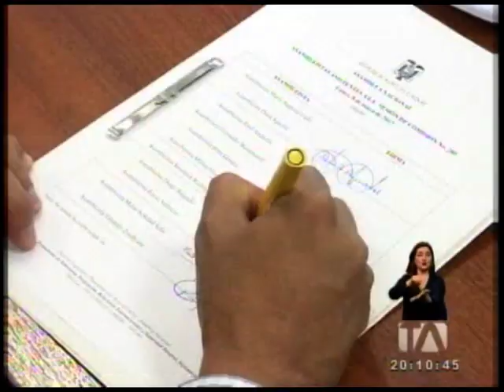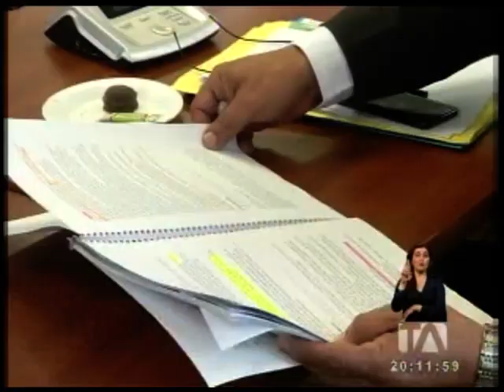Ministro de Defensa expone criterio para eliminación del Libro III - Teleamazonas